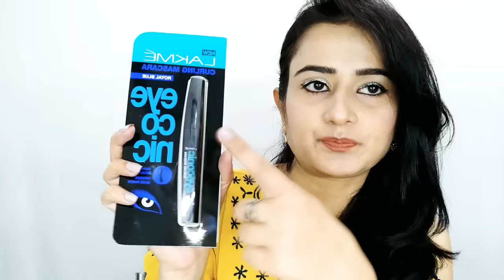NYKAA UNBOXING | AFFORDABLE LAKME PRODUCTS | SWATI BHAMBRA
Hiii everyone.

Products Mentioned-

Lakme 9-5 Primer + Matte Lip color
(Maple Map)

Stay Quirky Badass Kajal Black

Stay Quirky Nail polish
(Its Pastel Milady 369)

Swati Bhambra -A Makeup Lover